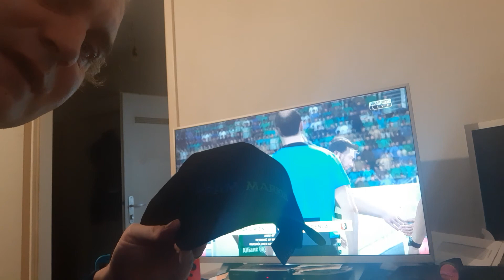Markus Kraus FIFA Rapid Vienna Punkt